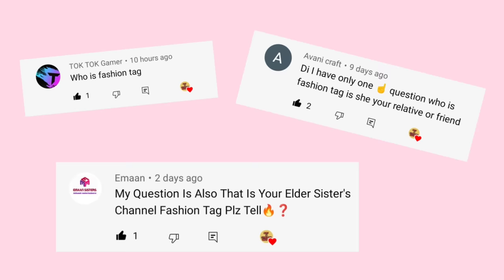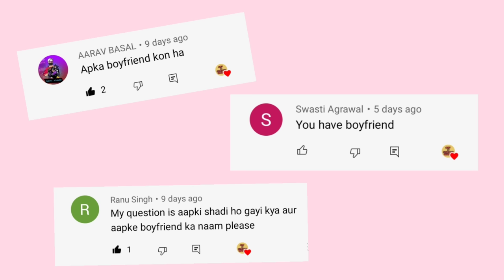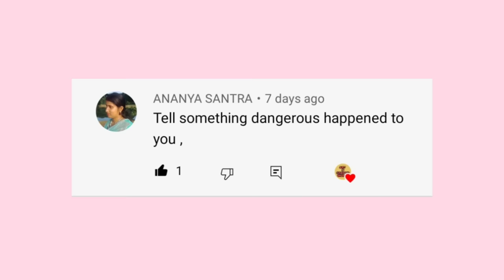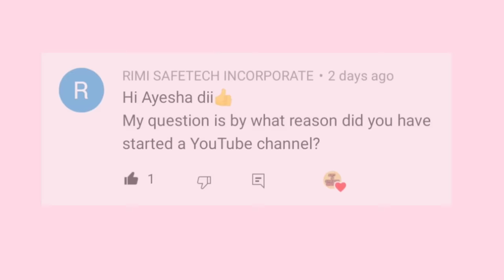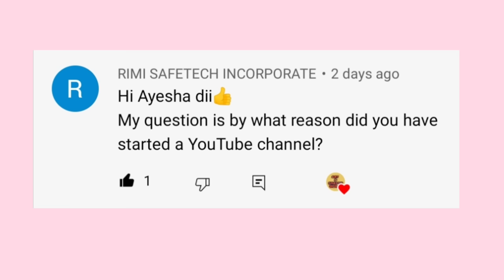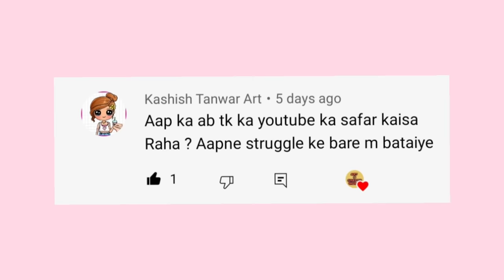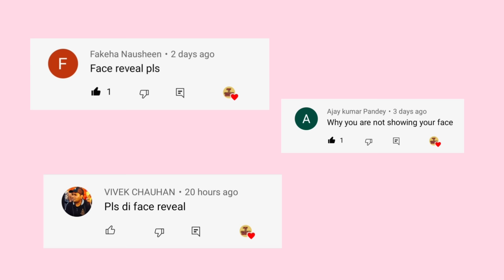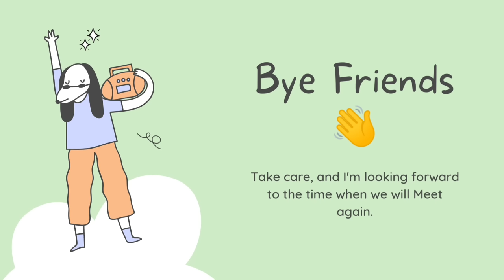1 Million Special Q & A 😜